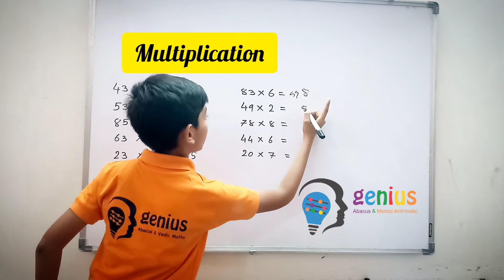Abacus classes at gandhinagar || imagination theory || multiplication